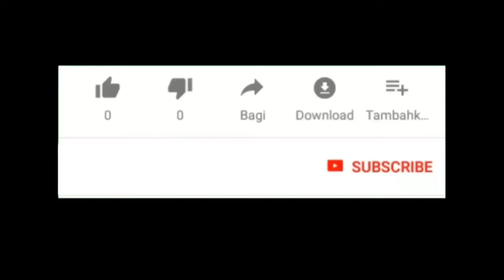Boss Ikut Lomba Tangkap Bebek Salju Dan Jadi Peserta Terkecil || Boss Rockmantic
Mengisi dan memeriahkan HUT RI, Boss ikut lomba agustusan lucu yaitu lomba menangkap bebek salju.